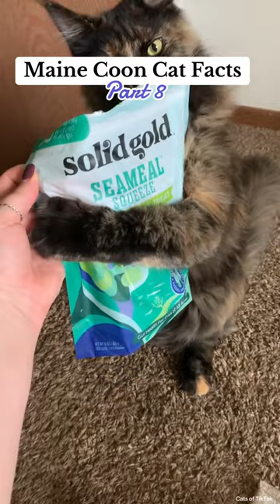Cool Maine Coon Cat Facts | Cat Videos | Fun Cat Facts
Shop Our Amazon Storefront:

Cat videos
Cat meowing
Cat tv
Cat sounds
Cat sounds to attract cats
Cat voices
Cat song
Cat fighting
Cat noise
Cats funny video
Cats on catnip
Cats playing
Cats mating
Kitten sounds
Kitten meowing
Kitten videos
Kitten crying
Kitten lady
Kitten mittens
Kitten eating steak
Kitten academy
Cat trees for large cats
Cat videos for cats to watch
Cat games
Cats mating
Cats don’t dance
Cats flehmen response
Cat music
Maine Coon cat
Maine Coon cat meowing
Maine Coon kitten
Maine Coon meow
Maine Coon cats 101
Maine Coon chirping
Maine Coon talking
Maine Coon sounds
Maine Coon grooming